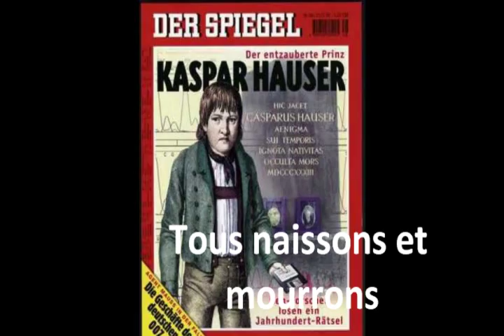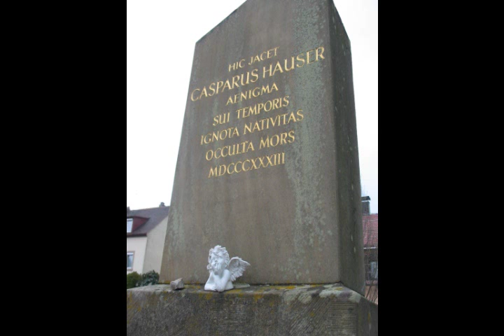kaspar Hauser l'énigme de l'Impossibilité de Vivre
Cie Ombradipeter
Texte ,mise en Scene , Lumiere de Vincenzo Cirillo avec: Andrè Remy , Mireille Saintemarie  Vincenzo Reina Li Capri, Vincenzo Cirillo . Danse , Musique et Théâtre